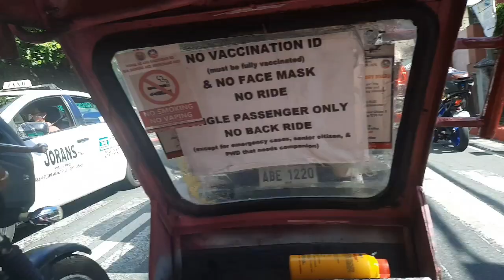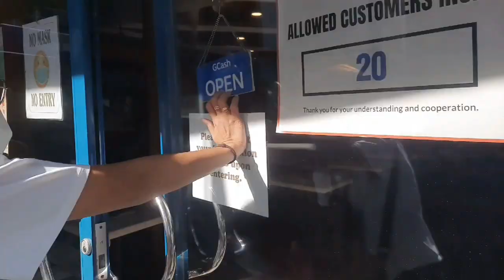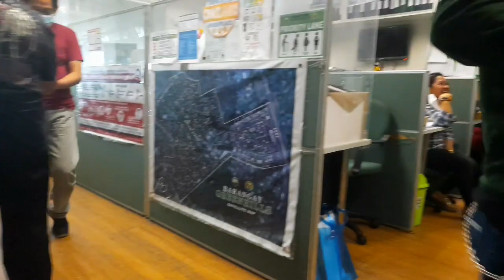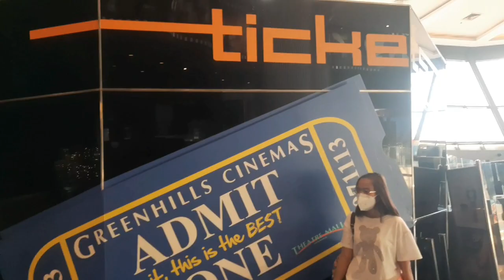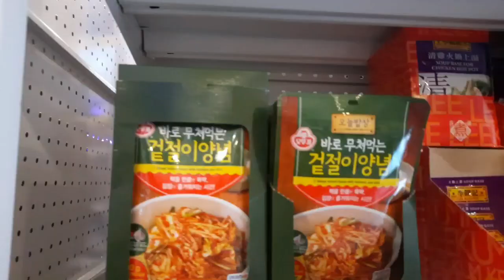CKD VLOG#01. SUPER INIT🥵